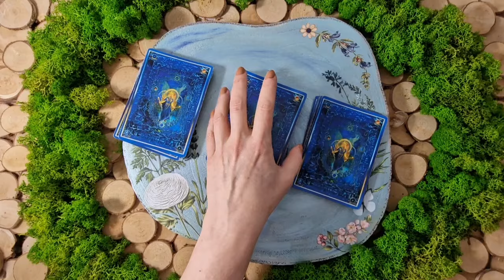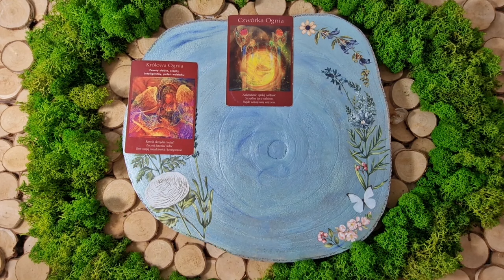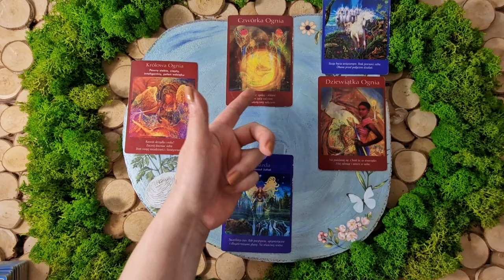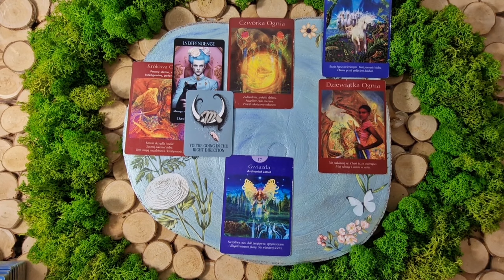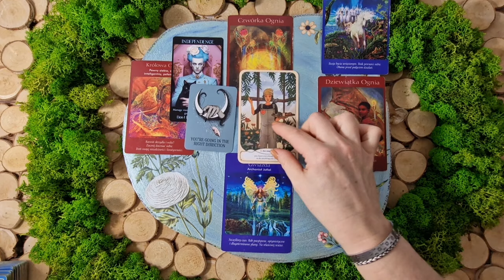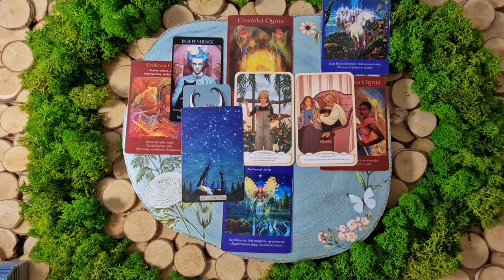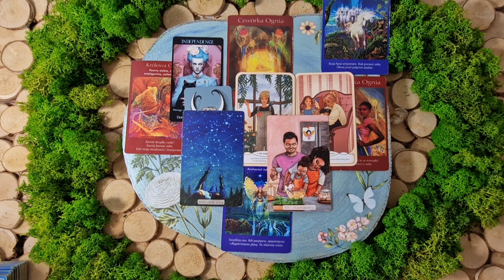♓️RYBY | Niezależność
Żyj własnym życiem, sam decyduj i wybieraj co robisz. Weź zatem z przesłania moich czytań to, czego potrzebujesz. Oferuję Ci je o ile Jesteś na nie otwarty.